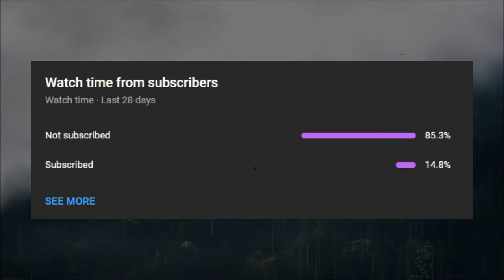The Bay State. Vampire Horror/Scary Story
Will you be content to drift from situation to situation, to sail the course charted for you by others, or will you take charge of your life and chart your own course? For Jeff Knox, a teenager about to start high school in Enfield, Massachusetts, choosing to take charge of his life will affect more lives than just his own.

This is part 3 out of 4 of this story.
Tomorrow part 4!

Part 4: -

Story by: The Outsider

🦇 Our fearless narrator steps into the abyss to share hair-raising experiences from a life dedicated to hunting creatures that thrive in the darkness. Get ready for heart-stopping encounters, intense battles, and the relentless pursuit of immortal beings that hunger for the very essence of life.

🕵️‍♂️ Follow our hunter as they delve into haunted lairs, abandoned crypts, and forgotten corners where the undead lie in wait. Each tale is a journey into the unknown, weaving suspense, mystery, and horror into a tapestry that will leave you on the edge of your seat, yearning for the next revelation.

🎙️ Immerse yourself in the haunting narration, accompanied by bone-chilling soundscapes that will send shivers down your spine. Dark Tales guarantees an immersive experience, blurring the lines between reality and the supernatural, where fear takes on a tangible form.

Every story is a descent into the heart of darkness, where the line between hunter and hunted becomes indistinguishable. Are you ready to embrace the darkness? Welcome to the world of Dark Tales. 🌌

tags (ignore):
Dogman
Dogman encounters
Cryptid
Werewolf
Lycanthropy
Urban legends
Horror Stories
Werewolf Tales
Dark Tales
Lycanthropy
Supernatural Horror
Full Moon
Werewolf Encounters
Horror Narration
Scary Stories
Spine-Tingling Tales
Nightmares
Werewolf Legends
Haunting Stories
Moonlit Horror
Chilling Narratives
Creepy Tales
Paranormal Encounters
Hair-Raising Stories
Macabre Myths
Monster Lore
Midnight Horror
Terrifying Legends
Mysterious Creatures
Urban Legends
Mythical Beasts
Folklore
Mythical Creatures
Supernatural Beings
Scary Night
Horror Fantasy
Creature Features
Dark Fantasy
Night of the Beast
Halloween Stories
Tales of the Unknown
Frightening Myths
Horror Entertainment
60 Minutes of Horror
One Hour of Terror
Horror Marathon
Bone-Chilling Narratives
Suspenseful Stories
Paranormal Horror
Dark Fiction
Legendary Beasts
Nightly Terrors
Horror Storytelling
Scary Myths
Nighttime Horror
Full Moon Terror
Werewolf Horror
Werewolf Myths
Werewolf Fables
Classic Horror
Supernatural Creatures
Horror Fiction
Werewolf Apocalypse
Blood Moon Stories
Creepy Narratives
Frightening Encounters
Werewolf Fantasy
Tales of Transformation
Monster Legends
Folk Horror
Night of Terror
Horror Folklore
Creatures of the Night
Werewolf Thrills
Paranormal Legends
Terrifying Transformations
Horror Classics
Mythical Horror
Spooky Narration
Ghostly Encounters
Cryptid Stories
Werewolf Lore
Terrifying Myths
Full Moon Madness
Hair-Raising Encounters
Mysterious Beasts
Supernatural Horror Stories
Midnight Howling
Horror Compilation
Chilling Folktales
Scary Night Stories
Haunting Narratives
Classic Monster Tales
Dark and Eerie Stories
Bone-Chilling Horror
Werewolf Chasers
Legends of the Beast
Horror Anthology
Night Creatures
Suspenseful Horror
Werewolf Legends and Myths
Halloween Horror
Creepy Creatures
Fearful Encounters
Full Moon Frights
Werewolf Chronicles
Lycanthropic Legends
Night of the Werewolf
Fearsome Beasts
Midnight Horrors
Classic Monster Lore
Werewolf Horror Marathon
Eerie Narratives
Supernatural Thrills
Spooky Tales
Moonlit Night Terrors
Terrifying Creatures
Horror Anthologies
Mythical Monsters
Horror Story Hour
Full Moon Fables
Werewolf Nightmares
Unearthly Encounters
Urban Legends
Paranormal Nightmares
Folklore Horror
Shapeshifter Stories
Creature Feature
Mysterious Legends
Cryptid Encounters
Scary Nighttime Tales
Horror Short Stories
Haunting Legends
Werewolf Mysteries
Supernatural Encounters
Bloodthirsty Beasts
Mythical Creatures
Creepy Night Stories
Bone-Chilling Fiction
Nightly Horrors
Werewolf Horror Narration
Spine-Chilling Chronicles